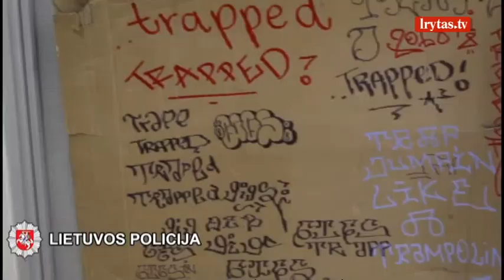Pareigūnai sučiupo grafitininką Solomoną: tarp kitų sulaikytųjų – ir merginos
Pareigūnai sučiupo ne vienerius metus gaudytą sostinės grafitininką Solomoną ir dar 12 miesto pastatų tepliotojų. Tarp įtariamųjų yra ir merginų. Per kratas rasti eskizai, piešiniai, nuotraukos, užrašai, kompiuteriai, mobiliojo ryšio telefonai, USB atmintinės, esą įrodantys, kad įtariamieji piešė grafiti. Pasak pareigūnų, 7 miestą darkę asmenys areštinėje, kiti pasirašę pasižadėjimą neišvykti paleisti. Dalis grafitininkų policijai žinomi ir bausti už įvairius nusikaltimus.